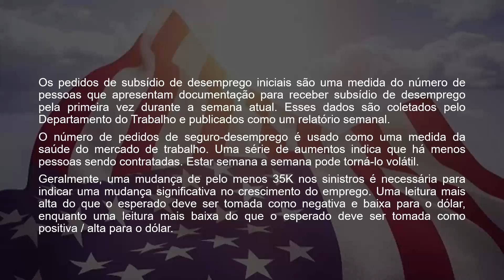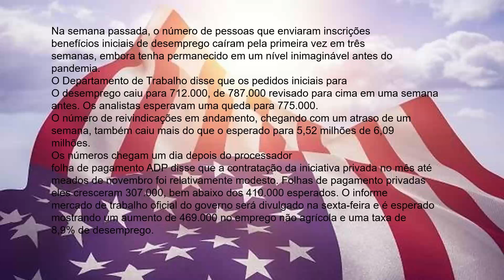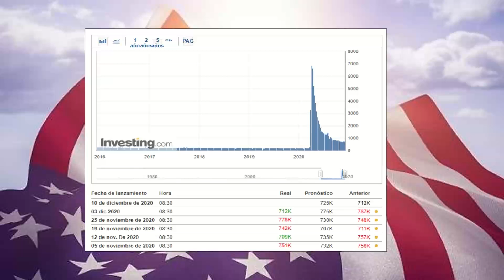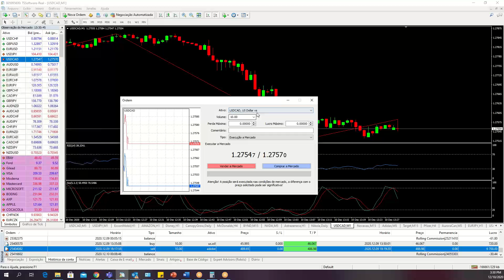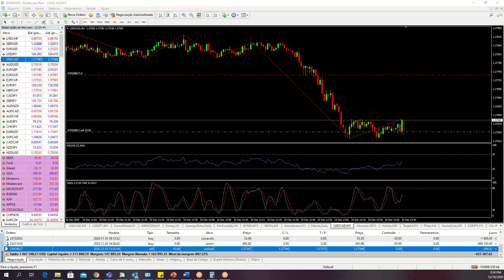Umarkets / Pedidos Iniciais por Seguro Desemprego - USA--2020-12-10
Umarkets / Pedidos de Auxílio-Desemprego medem o número de pessoas que entraram com pedido de seguro-desemprego pela primeira vez durante a semana passada.
Este é o primeiro dado econômico dos Estados Unidos, mas o impacto no mercado varia de semana para semana.